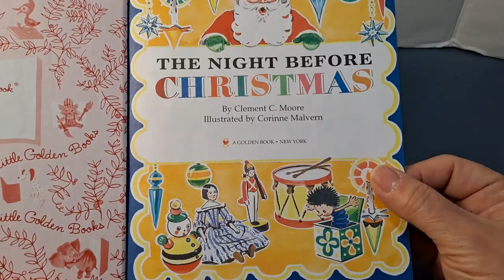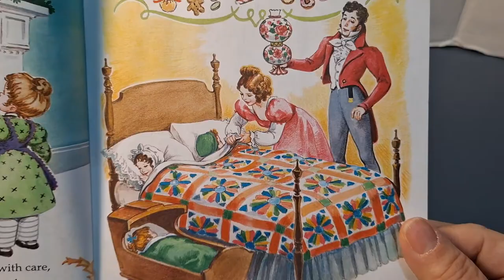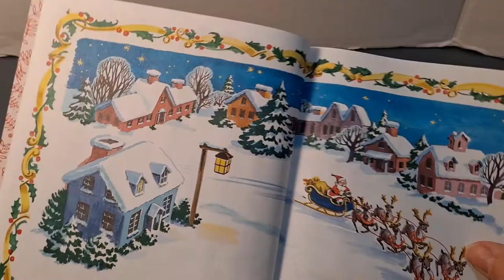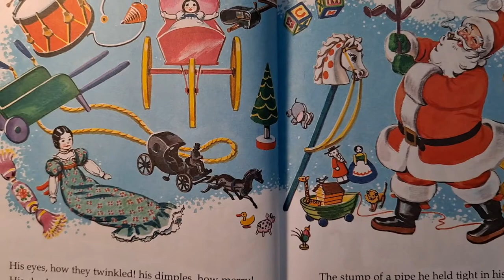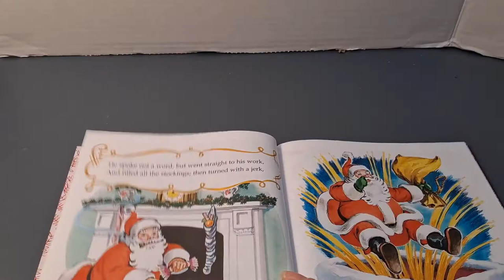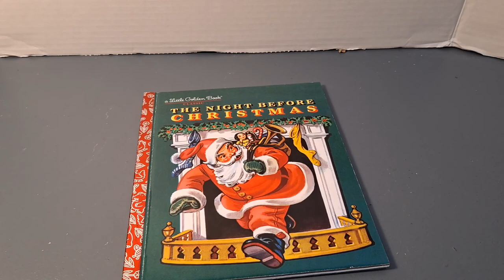Little Golden Book: The Night Before Christmas by Clement C Moore